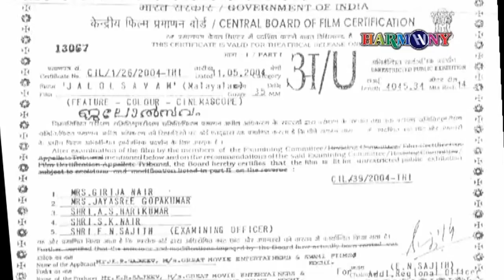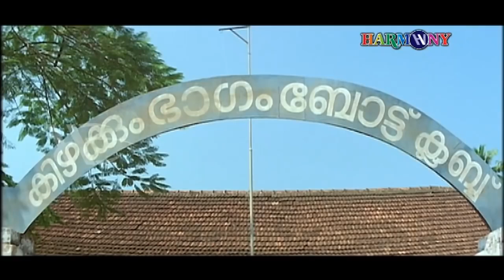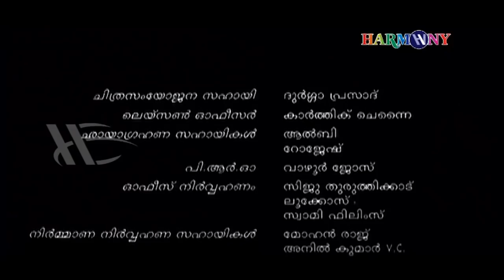Jalolsavam Malayalam Full Movie | Sibi Malayil | Kunchacko Boban | Navya Nair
Jalolsavam is a 2004 Malayalam-language Indian feature film directed by Sibi Malayil, starring Kunchacko Boban and Navya Nair in lead roles

Directed by : Sibi Malayil
Produced by : Sajeev, Swaminathan,Gopakumar,Jayan,Shyam
Written by : M Sindhuraj
Screenplay by : M Sindhuraj
Starring : Kunchacko Boban, Navya Nair
Cinematography : Venugopal Madathil